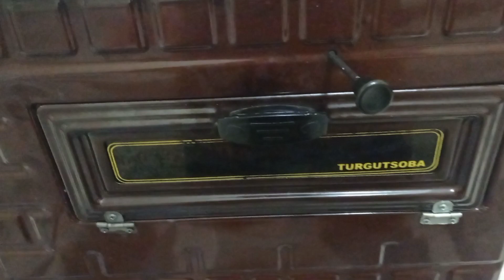kuzine sobada odun ateşinde pizza süper oldu bide böyle deneyin